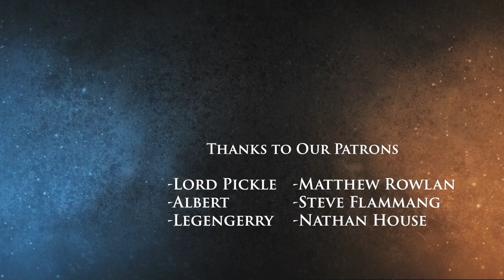More border issues with Lindybeige | Behind Shadow of the Conqueror